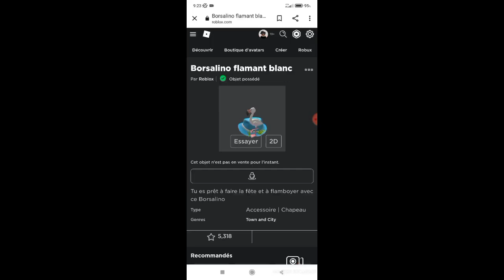Nouveau objet gratuit du mois ( Novembre 2021 )